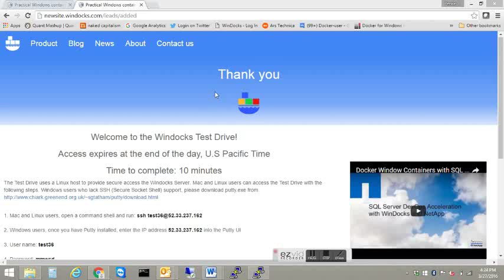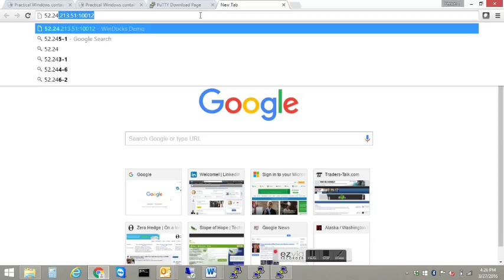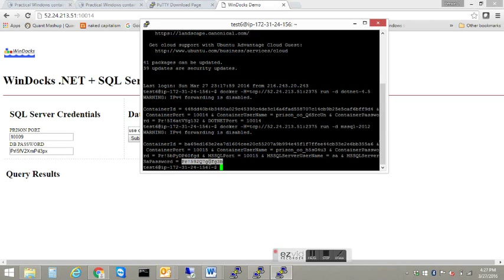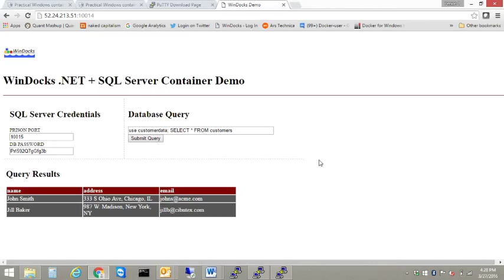WinDocks Test Drive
A quick intro to the WinDocks Test Drive, and use of SSH for Windows users.   Remember, simply highlight text on Putty with a left-click of the mouse, copies the highlighted content to the clipboard!